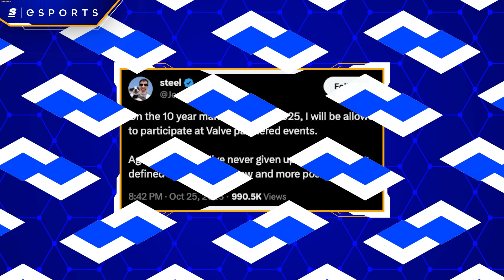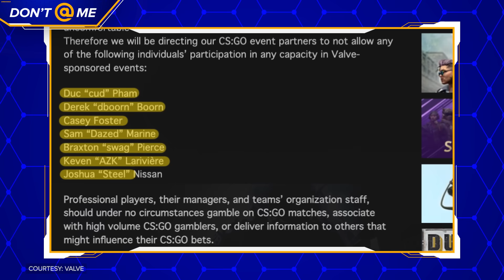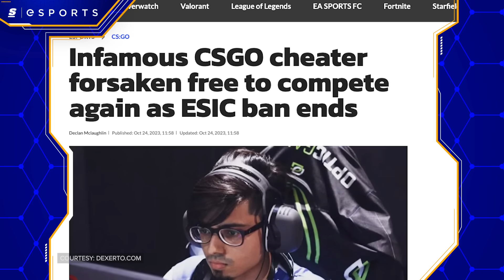Valve ACTUALLY Unbanned A Matchfixer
At least one culprit of the infamous iBUYPOWER match fixing scandal has been unbanned.

Here's all the details.

Written & Hosted by: Dimitri Pascaluta (@DPascaluta)
Edited by: Connor Dunn (@connordunn_)
Produced by: Danny Burke (@lurkeyburke)